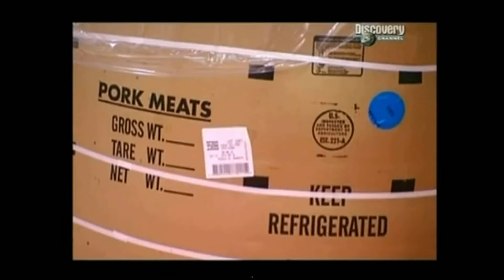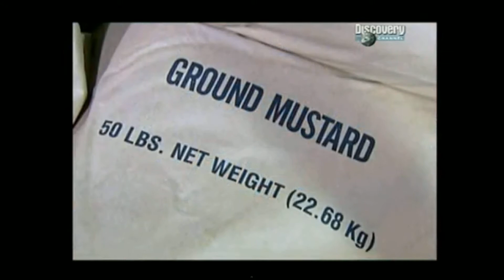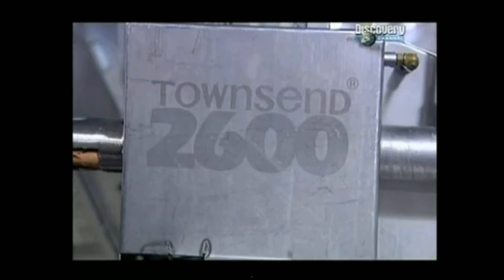How It's Made (CZ Dabing) - Hot Dog / Párky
Všechna práva vlastní:Discovery Communications
Discovery International